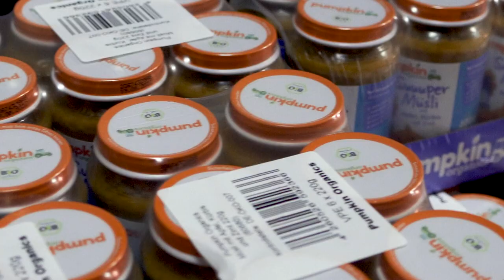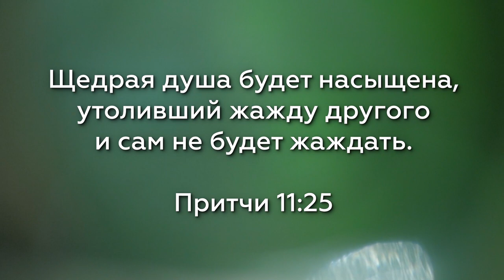Новини церкви "Спасіння" за червень